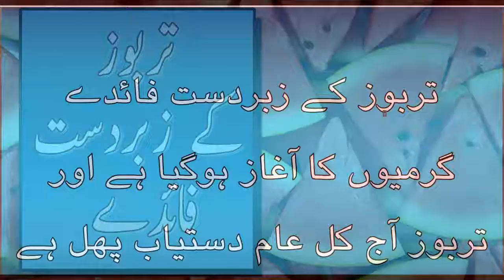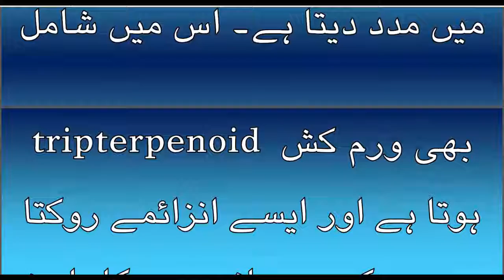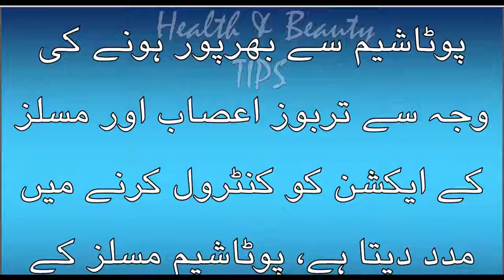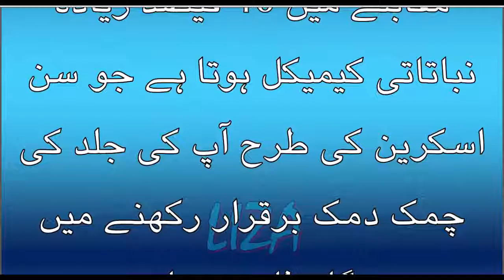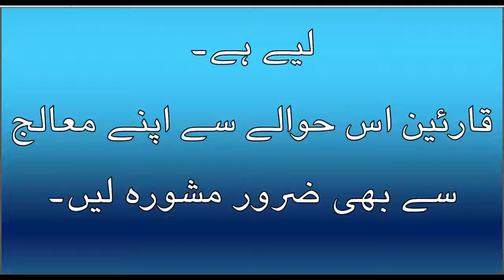Top Health Benefits of Eating Watermelon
Photo Credits
With “Free to modify, share, and use commercially” License
Software Used
Camtasia Studio 8
Pdf Reader
Proshow Gold
Outro